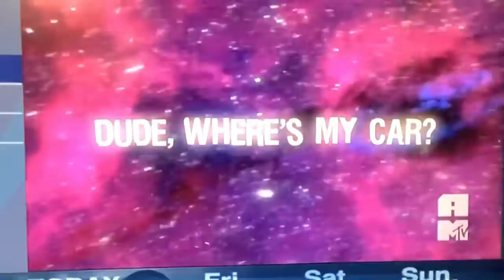Opening To Dude Where’s My Car On MTV 4/20/22 (NW Premiere, NO COPYRIGHT INFRINGEMENT ATTENDED)